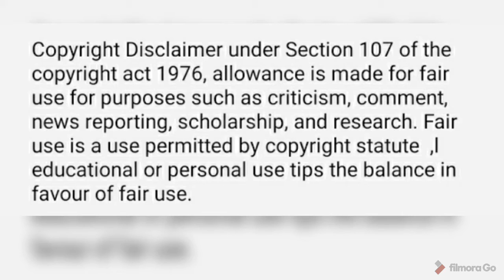KING MONADA WENT TO FIGHT BIG ZULU ll WATCH VIDEO ll HE DEMANDS THE FIGHTING DATE